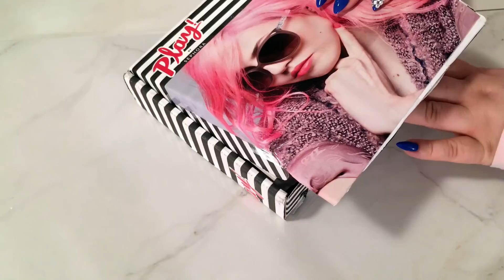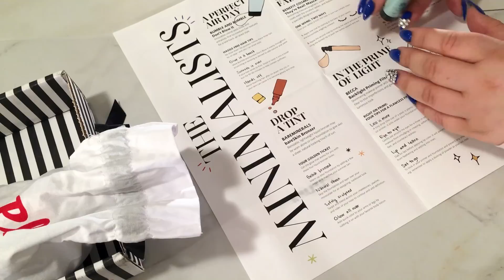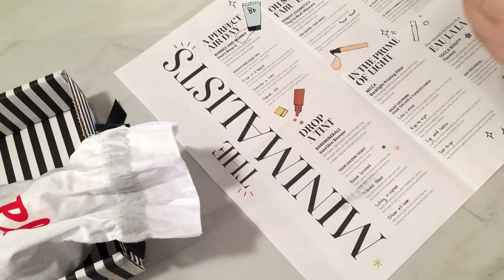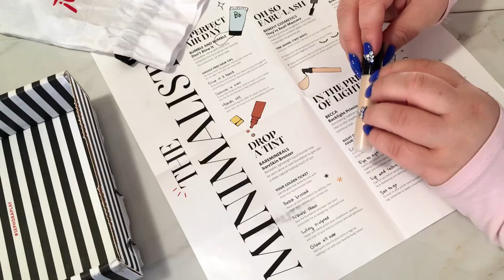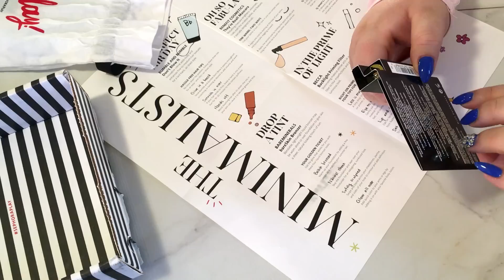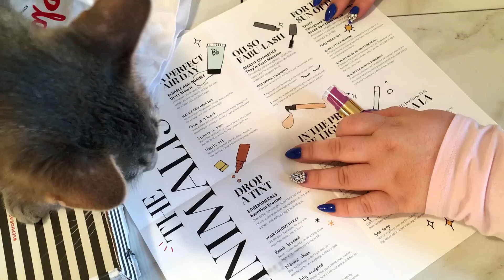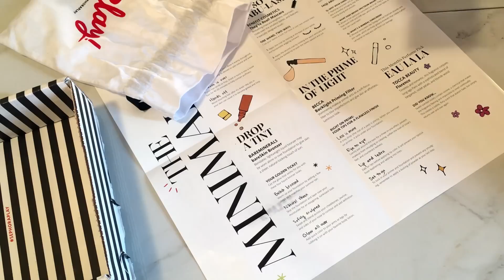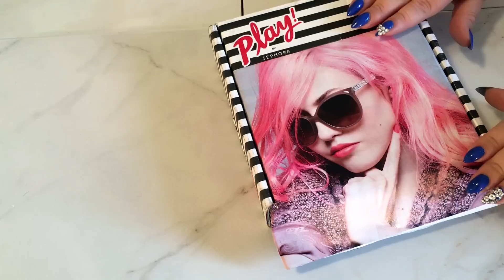ASMR Unboxing Sephora Play! June 2016 Beauty Subscription ~ Slow Soft Spoken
A simple unboxing of the Sephora Play! beauty box subscription service which I belong to.  This is for relaxation purposes.

Like the last one of these, throughout the whole thing there is lots of tapping, some scratching, sticky finger sounds, page turning & paper sounds, and soft speaking as well while I show you guys the makeup that is in the box.

A bit of info on this subscription -- So far, I found this beauty box subscription to be very nice (despite the change in packaging) in comparison to some of the others out there - especially for its price point of $10 a month.  Sephora gives you more high-end products than similarly priced boxes from what I have experienced, and (in addition to its lovely sound potential) I thought this might be helpful for anyone else who is thinking of starting this subscription.  I think it is still supposedly in limited release in the USA - I am not sure about other countries - but I would imagine that Sephora will soon be opening up the service to all cities in the US soon.

I know this is super late getting out to you guys - I have been conquering the Adobe Premiere Pro dragon and so editing has been taking a bit longer than usual. My next learning project is Adobe Audition -- I know the air conditioner noises are no bueno - and I am hoping once I figure out Audition I can try to lessen those some in the future. Hopefully the AC noises are not too terribly off-putting for you guys! Let me know too about sound levels for everything in general.

All of your feedback is very important to me as I continue to get the hang of making these videos. I am always striving to improve in quality, and to provide you all with the best ASMR experience possible.  To that end, any feedback, requests, and suggestions you all have are very welcome and appreciated :)

& To anyone who requested anything know that I still haven't forgotten about you!

Free HD Stock-Footage and Motion Graphics by CyberWebFX

Happy tingles to you all :)

*~ Much love & Sweet dreams ~*

Afton